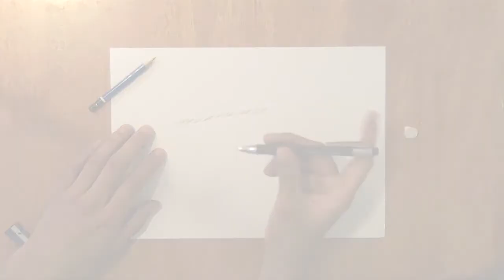The pencil and eraser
A joke I made for Uni. A love story between a pencil and an eraser but sadly expire and are taken over by the pacer. The Idea was inspired by me and my friend "Jake Lane" talking about it back in high school.
Made with Adobe Premier.